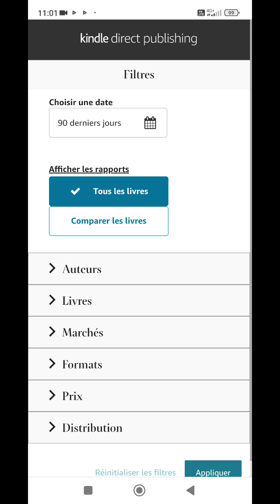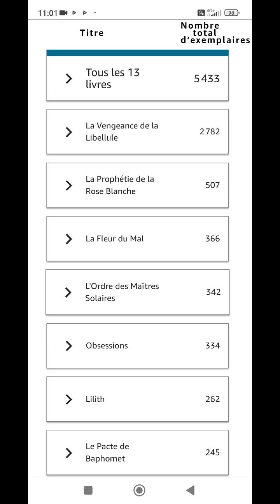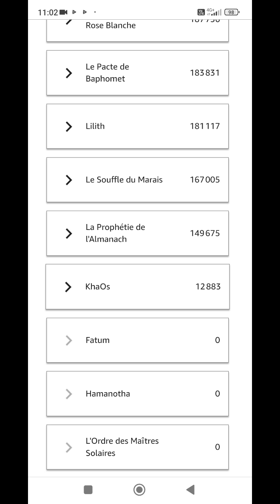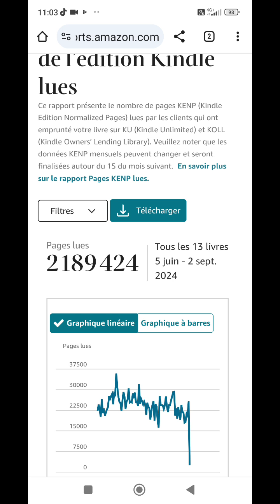Les enquêtes de la capitaine - Valentin.Bilan autoédition été 2024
Les enquêtes de la capitaine Valentin.
Bilan autoédition, été juin juillet août 2024